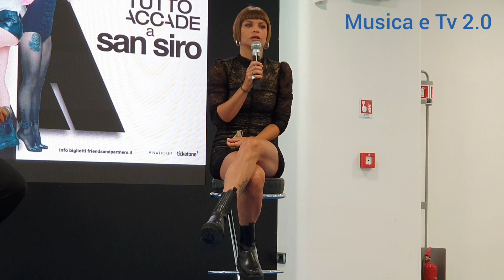ALESSANDRA AMOROSO presenta il concerto evento 'Accade Tutto a San Siro'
Alessandra Amoroso annuncia il suo primo concerto in uno stato: sarà protagonista di 'Tutto Accade a San Siro' il 13 luglio 2022. Ecco una clip video dalla conferenza stampa al Meazza.

[Si ringrazia l'Ufficio Stampa]